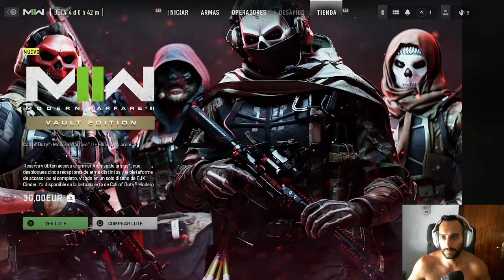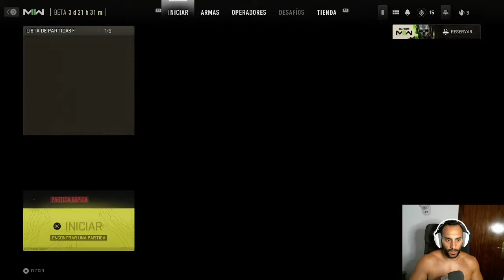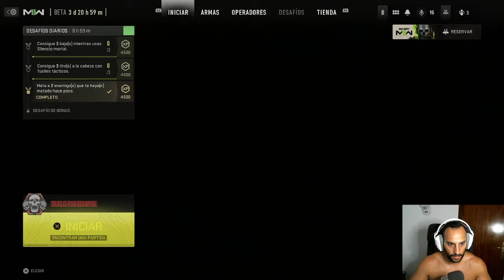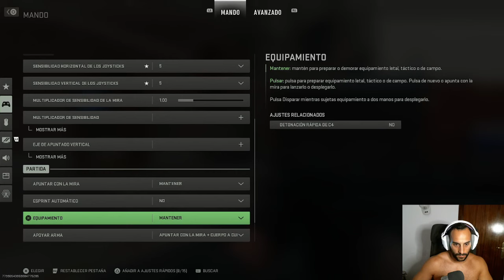MI PRIMERAS 5 HORAS de MODERN WARFARE 2 ( BETA PS4 )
🎮¡ COMPRAR JUEGOS MUY BARATOS AQUÍ ! 🎮